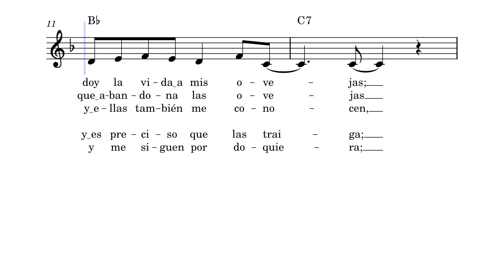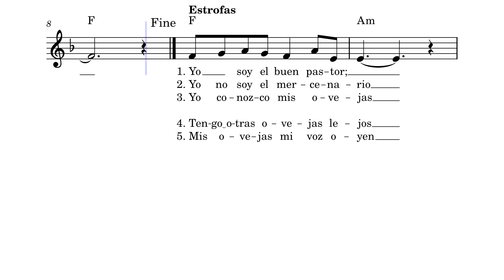Jesús el Buen Pastor (Alejandro Mejía Pereda, f.m.s.)